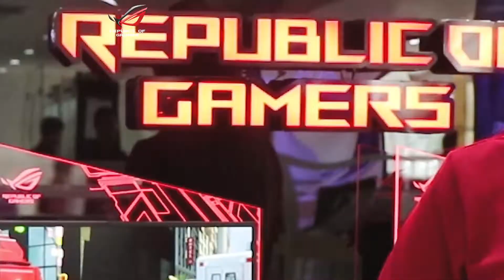All brand Demo_ PSC COMPUTER 2019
អតិថិជនអាចរកទិញផលិតផល​គ្រប់ម៉ាកគ្រប់ស៊េរី
ពីក្រុមហ៊ុន PSC Computer